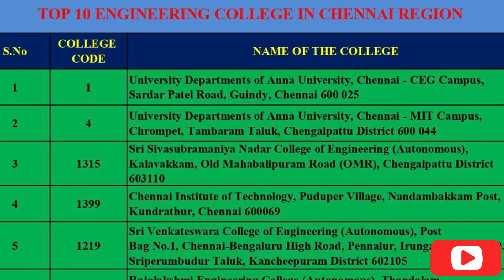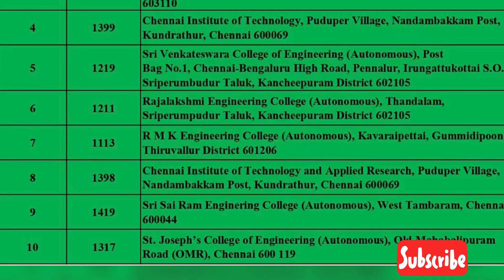TOP 10 ENGINEERING COLLEGE IN CHENNAI REGION @VasaN Views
Top 10 Engineering College in Chennai Region